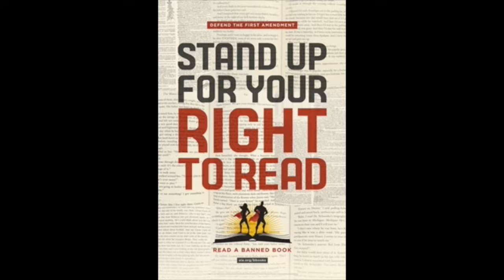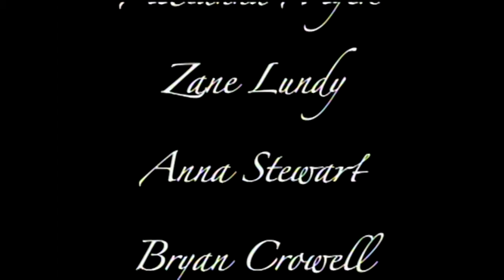Tuesday 9 27 16